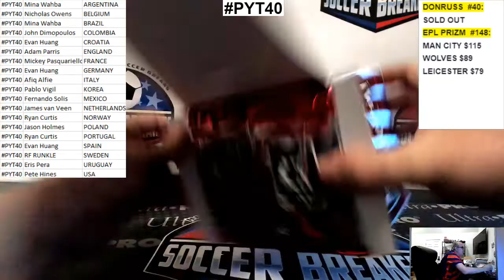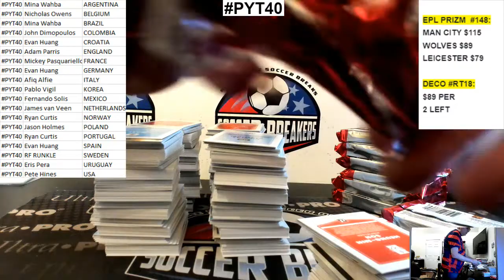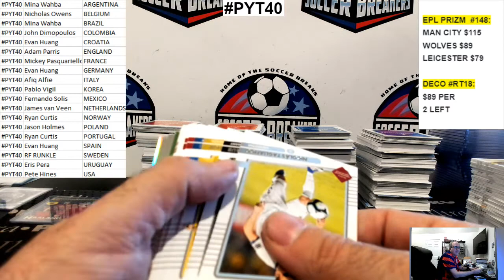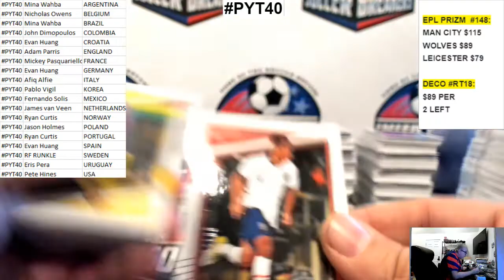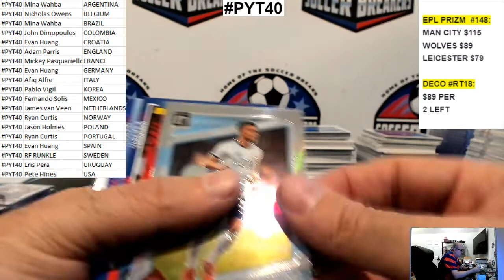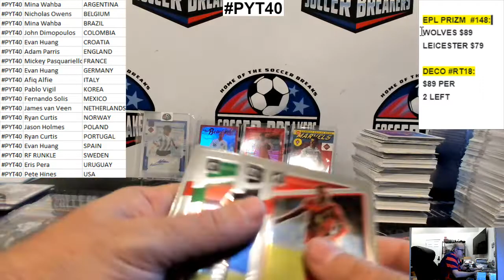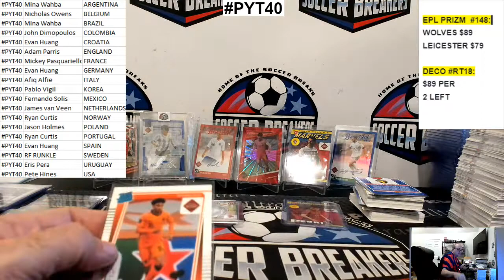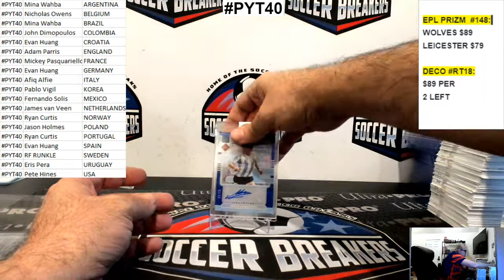2021-22 PANINI DONRUSS SOCCER ROAD TO QATAR, 3 HOBBY BOX, PYT BREAK PYT40 (SOCCER BREAKERS FC)